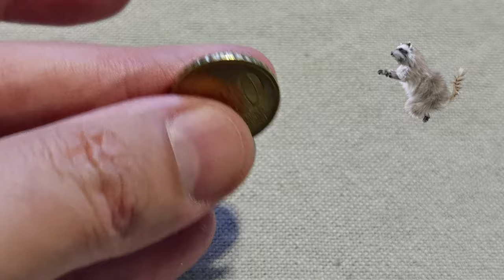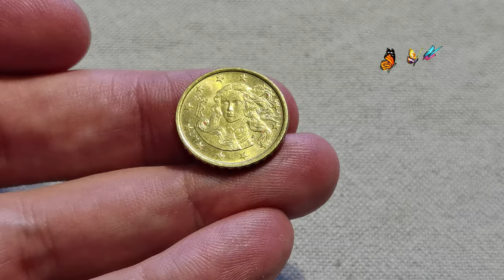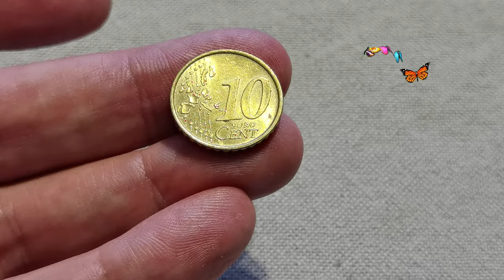10 Euro Cents ITALY 2002